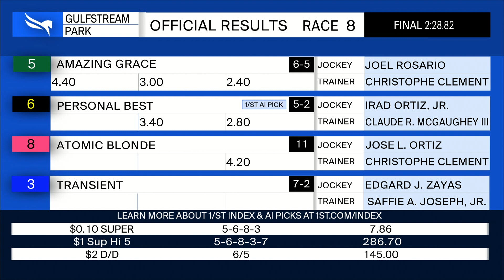Gulfstream Park April 1, 2023 Race 8